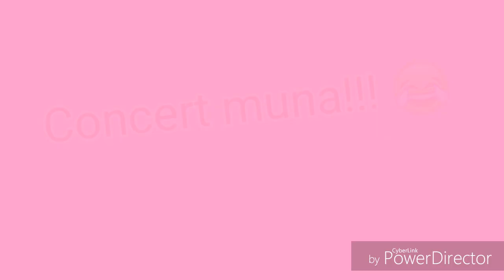LET ME BE THE ONE 🎤🎤🎤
Special Participation of Sir Tristan A.K.A. (MAYOR) 😂😅😊